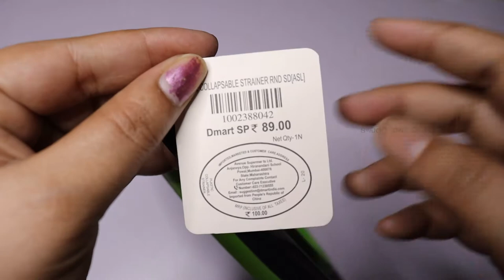Dmart Foldable Collapsible Silicone Colander Fruit Vegetable Strainer Unboxing &Review in Telugu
My Gear:-